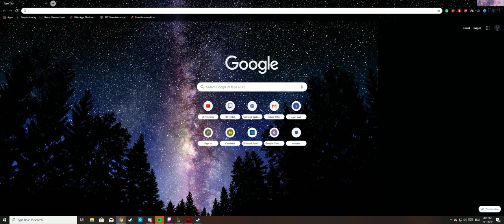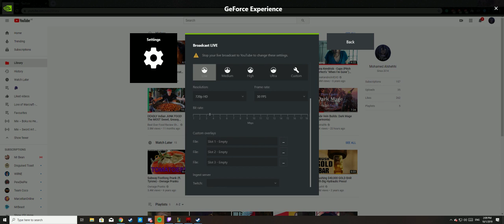Desktop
GPU: GeForce RTX 2080 Ti
CPU: Intel(R) Core(TM) i5-9600K CPU @ 3.70GHz
Memory: 16 GB RAM (15.94 GB RAM usable)
Current resolution: 2560 x 1080, 200Hz
Operating system: